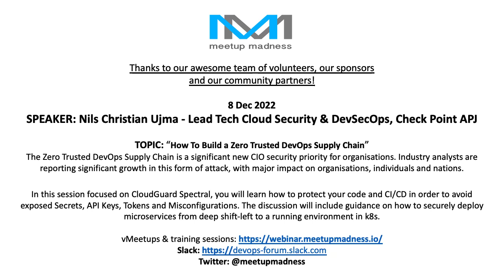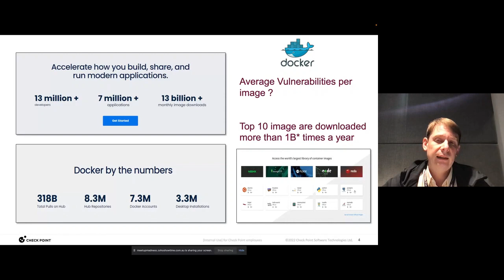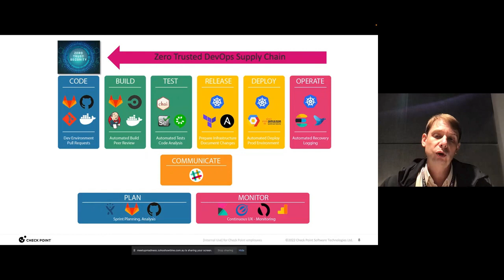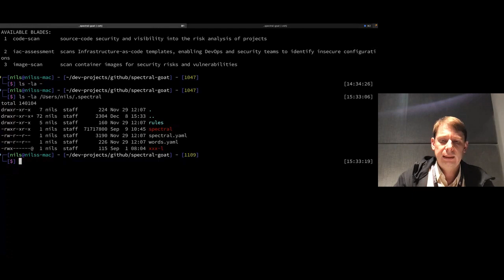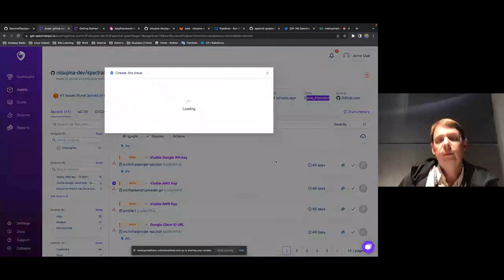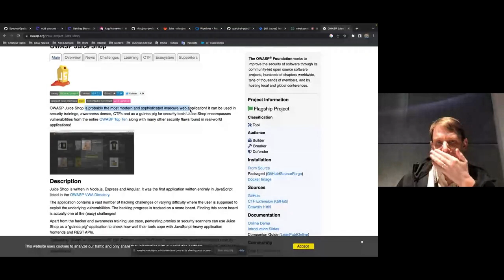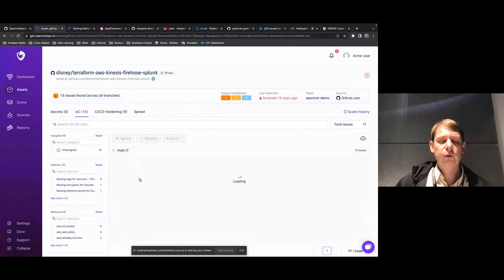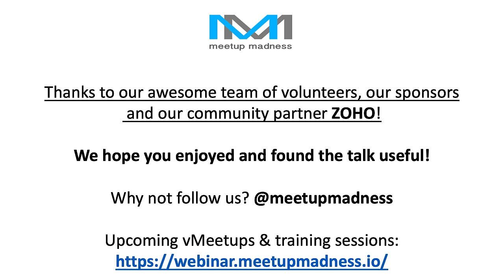How To Build a Zero Trusted DevOps Supply Chain 8 dec 22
TOPIC: How To Build a Zero Trusted DevOps Supply Chain

The Zero Trusted DevOps Supply Chain is a significant new CIO security priority for organisations. Industry analysts are reporting significant growth in this form of attack, with a major impact on organisations, individuals and nations.
Criminal threat actors increasingly need only a single code vulnerability or a misconfiguration to potentially paralyze an entire ecosystem. Hence, it is absolutely critical that companies build Zero Trusted DevOps Supply Chains to ensure complete DevOps security from Code to Cloud. It’s time to get serious folks!

In this session focused on CloudGuard Spectral, you will learn how to protect your code and CI/CD to avoid exposed Secrets, API Keys, Tokens and Misconfigurations. The discussion will guide securely deploying micro-services from deep shift-left to a running environment in k8s.

In addition, the main technical demo portion will show a wide range of integrations such as Git Lab and Azure DevOps Pipeline. Attendees of this hands-on session will receive 6-months of free access to a community Spectral account to scan any file, folder or repository.

SPEAKER: Nils Christian Ujma - Lead Technologist Cloud Security & DevSecOps, Check Point (Asia Pacific & Japan)

Nils joined Check Point from Intel Security in 2016, where he was a Lead Security Engineer for Intel’s Virtual Cloud Networking Program & Openstack. After joining Check Point, he was appointed as Lead Engineer for Telcos in Germany and has been promoted into various global roles focusing on EMEA and APAC. In his current role, Nils is leading key projects and initiatives around new solutions & Next Gen technologies. He is recognized as a thought leader and trusted advisor for large organizations and enterprises.

He started his career as Security Engineer in 1999/2000 with a global System Integrator in Germany. He oversaw the building and designing Security Architecture and Design for large enterprises and government entities. As Sr. Security Engineer and Project Manager, he was in charge of international projects across all continents. Nils was one of the very few Security Engineers in Germany who was assigned to build security architecture for government and military-grade environments.
Having worked in IT-Security for nearly 23 years, Nils brings a wealth of experience in Data Center, Private & Public Cloud, Data Networking, DevSecOps and Next-Gen Technologies such as K8s and Serverless Functions. His experience advising large enterprises in Cloud Networking and Security space is invaluable to his & our obligation to help customers accelerate their digital transformation journey.

Nils holds a diploma in Informatics/ IT-System Engineering from Munich’s Chamber of Commerce and Industry. Outside of work, Nils is a licensed Ham-Radio operator (9V1AB/DL1MNU) and enjoys travelling across the region.